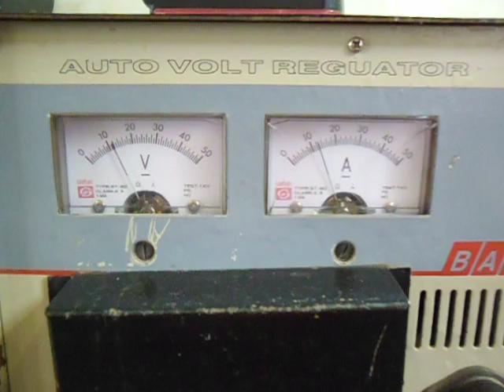Pulsed water cracking HHO CELL 130w 2lpm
Demostracion Un  test de trabajo , de los cientos que se hicieron ..
 11 v, 12 amps,  132 watts, mas de  2lpm  , temp 35C  5400hz  50%  duty cicle
El calculo de produccion DE GAS se hace  midiendo el agua faltante despues  de varias horas  de funcionamiento.
Este video muestra solo la produccion de HHO , el agua ionizada vaporizada , se agrega luego con un HHION modificado,  la mezcla de ambos forma un gas que es combustible en las condiciones adecuadas de presion y temperatura.
EL HHO ( que ya se produce a una eficiencia muy alta) es el catalizador
de la. reaccion de los iones  Hidronios obtenidos en el HHION ,liberando luego cantidades masivas de HHO. ( del orden de otros 60 lpm mas )

Aqui se muestra el sistema funcionando a 130watts ( un bombillo grande) , los equipos comerciales funcionan a 1300 watts  o mas.

HHO production is defined by measuring the amount of missing water after sometime,  to
refillto a specific point , all  important data is displayed at the instruments.  This is a Zigouras style  water cracking